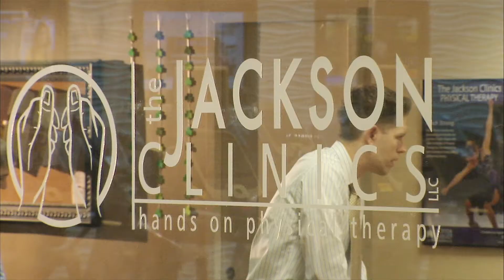Join Our Team at The Jackson Clinics, Physical Therapy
Produced by Liquid Image Solutions for The Jackson Clinics.